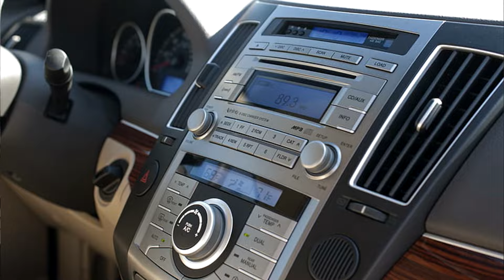HYUNDAI y KIA que NO DEBERIAS COMPRAR!